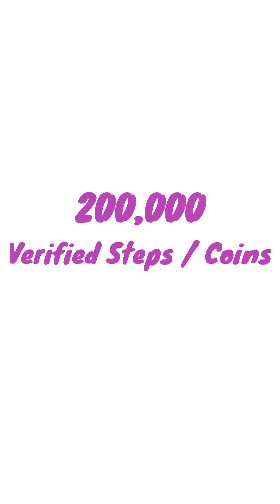Sweatcoins: Earn Crypto For Every Step | Start Earning With Sweatcoin (Today)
As-salamu alaykum! Sweatcoin mein shamil ho kar cryptocurrency kamana shuru karein, bas chalte rahiye. Apni sehat ko behtar banayein aur digital maal hasil karte rahiye.